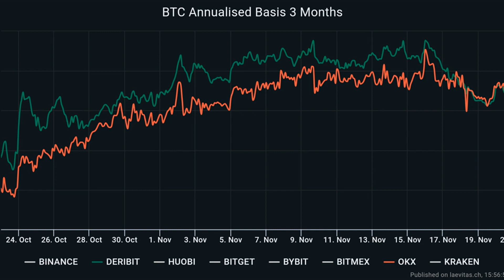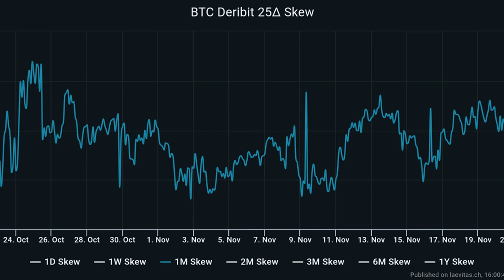Bitcoin derivatives traders target $40K BTC price now that Binance is resolved